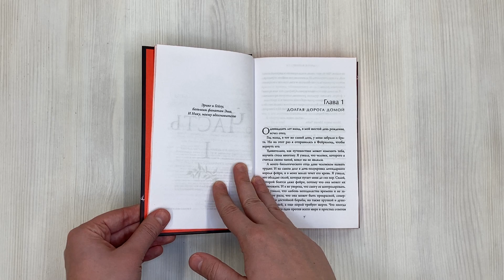Железная королева (#3)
Меня зовут МЕГАН ЧЕЙЗ.
Через день мне исполнится семнадцать. За время, что я провела в Фейриленде, я поняла многое. Что за любовь надо бороться до конца, но рано или поздно ее придется принести в жертву. Что ты один против целого мира и нет простых решений. Что необходимо различать, когда идти вперед, а когда отступить.
Я ДУМАЛА, ЧТО ВСЕ ЗАКОНЧИЛОСЬ. НО ФИНАЛЬНАЯ БИТВА ВПЕРЕДИ…

Меган пришлось вернуться в мир смертных и пойти на все ради тех, кого она любила. Но расслабляться рано: новый Железный король собирает армию, чтобы выступить против Летнего и Зимнего двора и уничтожить Небыль. Вековое соперничество должно быть раз и навсегда забыто — новый враг требует объединения сил. Меган придется вспомнить, кто она и чья кровь течет в ее жилах. Кто знает, может, так девушка обретет свое новое предназначение! Если только не погибнет в этой отчаянной войне…

Третья часть одного из лучших циклов про фейри! О злых, коварных созданиях и девушке, вынужденной играть по их правилам. Меган после изгнания вновь возвращается в Фейриленд, чтобы осуществить условия сделки и уничтожить железного Лжекороля. Летним и Зимним фейри придется забыть о разногласиях, вся Небыль под угрозой исчезновения!

Кагава проработала мир до мелочей: Небыль разделена на три царства. Аркадия — Летний двор, Тир-на-ног — Зимний двор и Железное королевство. Последним правит железный фейри — ужас технологического прогресса, который нереально уничтожить.

Не забывайте: войны между фейри, а также обмен Скипетром времен года, влияют на погоду и эмоциональный климат всего человечества. А уж какую сильную и коварную любовь вы встретите в Фейриленде! Меган не могла поверить, что ее возлюбленный Эш так жестоко обошелся с ней. Но теперь он другой: прямолинеен, нежен и учтив. Надолго ли?

«Я могу прочитать эту книгу тысячу раз и никогда не устану от нее. Это одна из моих самых любимых книг во всей серии. Магическая сказка, наполненная непредсказуемостью, решимостью, судьбоносностью, любовью и потерями». — Amazon.com

Риск, мощный экшен, подковерные игры, любовь, страсть, жестокость, ответственность за собственные решения, месть, кровь, самопожертвование — в этой серии все, что составляет основу эпичного фэнтези.